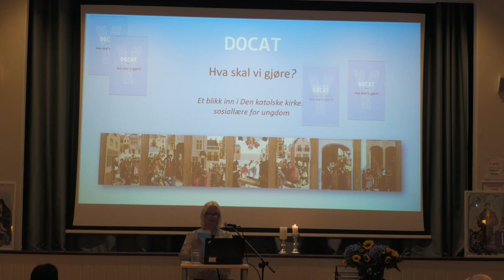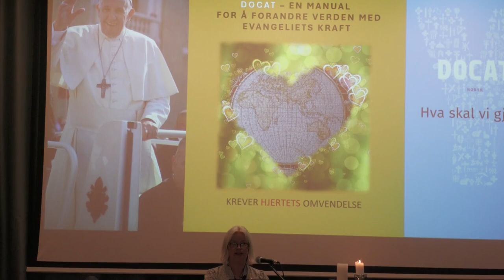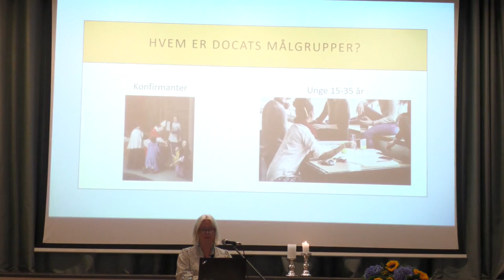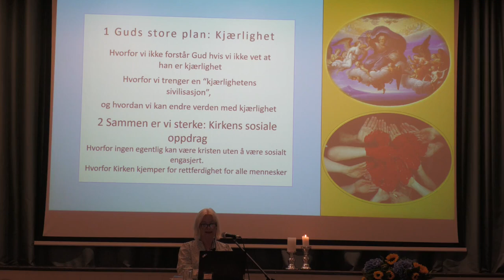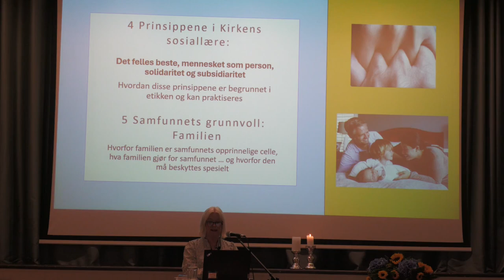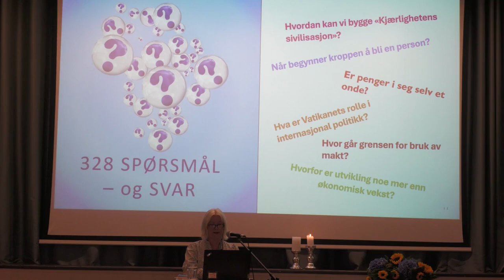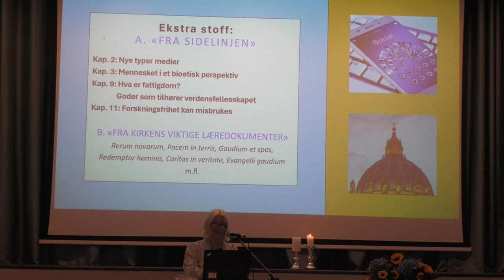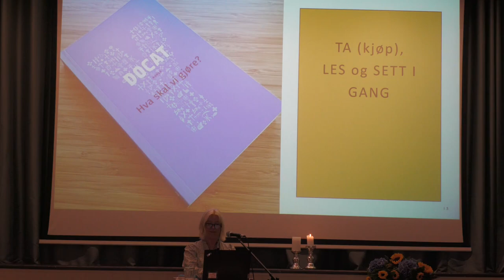Presentasjon av boken DOCAT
Presentasjon av boken DOCAT – katolsk sosiallære
v/ Maria Fongen